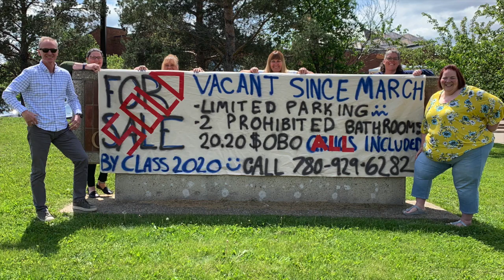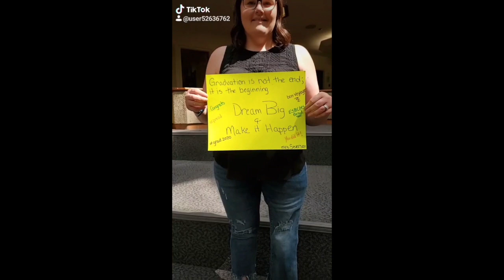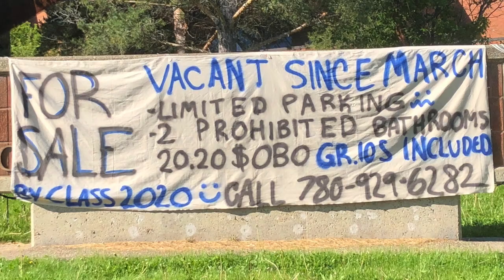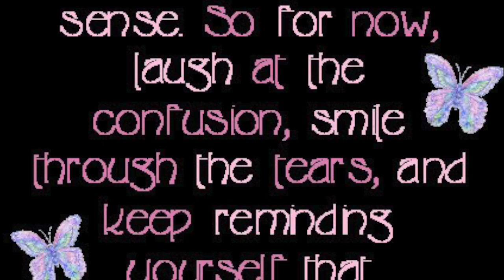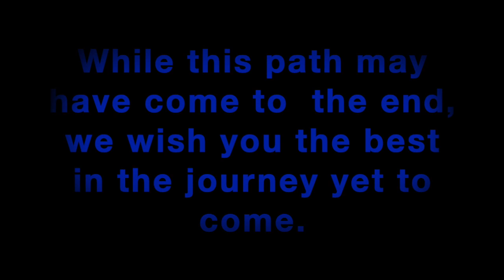ESBCHS 2020 GRAD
This video is about Grad 2020 Video